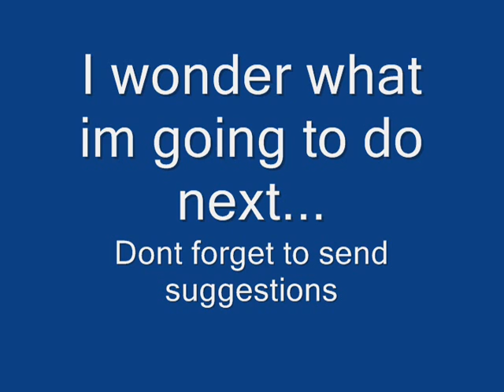Burial mounds flying bomb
1)You cant be host
2)Do what i do in the video
3)have

If you ever want to watch any of my glitches 1st hand send a friend request to Kalmana 360